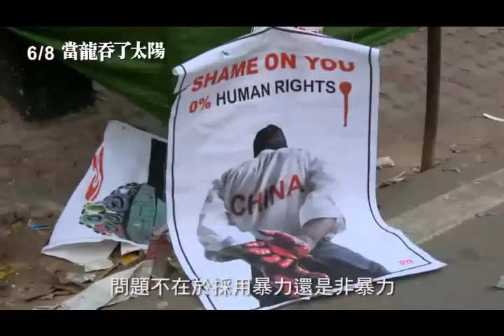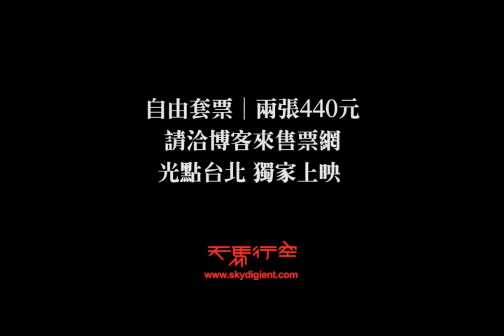【当龙吞了太阳】 电影预告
【当龙吞了太阳】When The Dragon Swallowed The Sun 中文电影预告